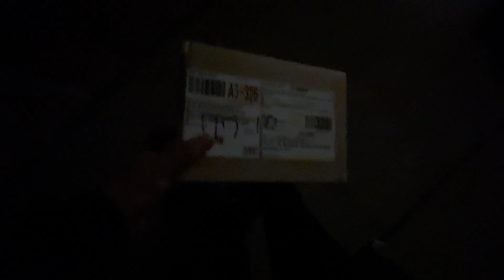New phone kiniyo 😊Unboxing 📦